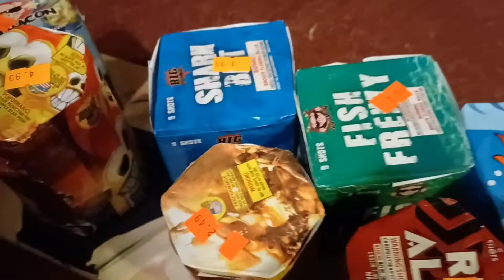NEW YEARS EVE 2021 / NEW YEARS DAY 2022 FIREWORKS!!!! HUGE FIREWORKS TO CELEBRATE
We start by going over the mini board.
I added All That Glitters is Gold by Winda and 25 various shells. I learned also that I prefer using actual Talon igniters because I had to manually light two out of the three fuses.
Enjoy the video, let me know which shell or effect you liked the most!